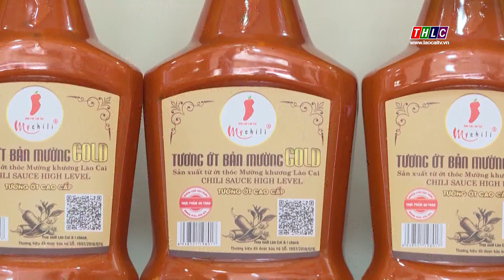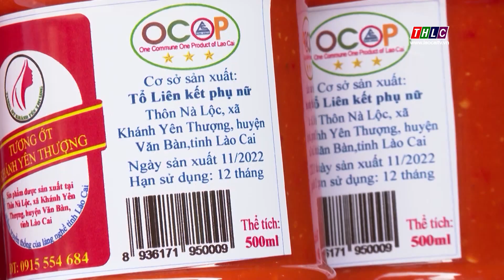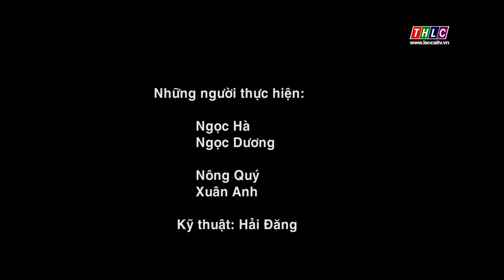Sao OCOP: Sản phẩm OCOP tương ớt Lào Cai (5/1/2023) | THLC